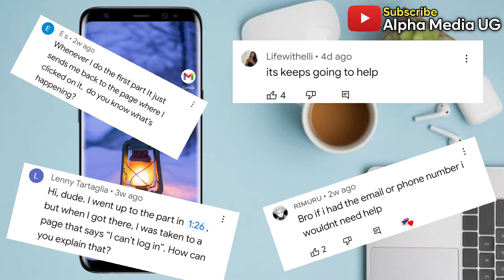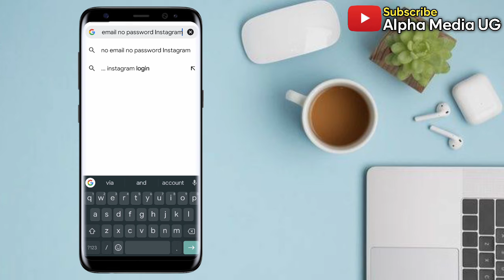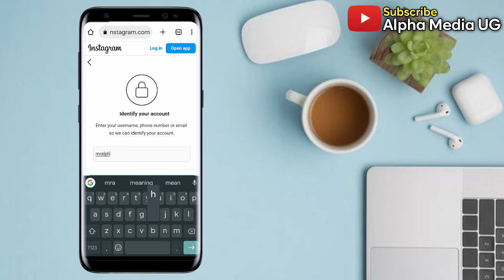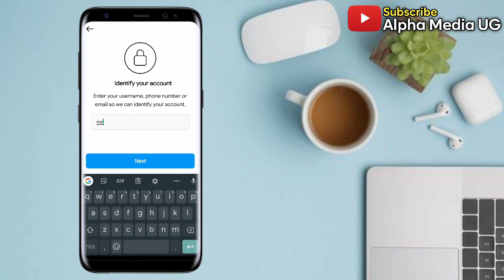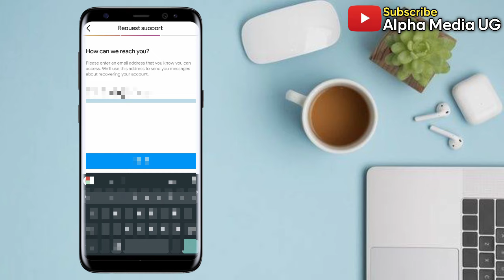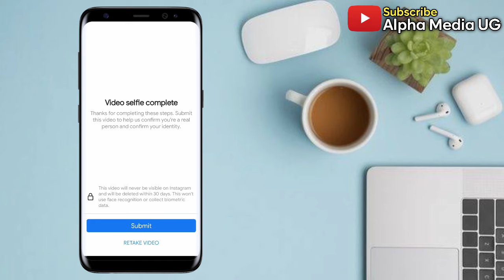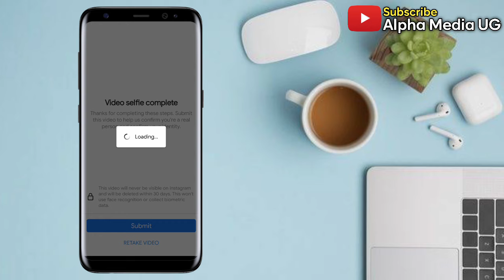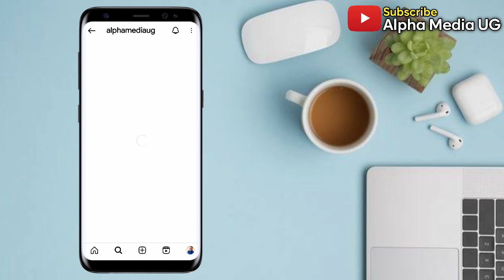How to Recover Hacked Instagram Account without Email Phone Number & Password 2024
I'll show How to Recover Hacked Instagram Account without Email Phone Number & Password. If you've lost access to your email, phone number, and password associated with your Instagram account, don't worry, in this video, we'll guide you through the steps to recover your hacked Instagram account.
Overall, this video will provide you with a step-by-step guide on how to recover your hacked Instagram account without email, phone number, and password.

This video will aslo address the following:
Can I recover my hacked Instagram?
Can I contact Instagram about a hacked account?
Can I recover an Instagram account?
How to get Instagram account back without password or email?